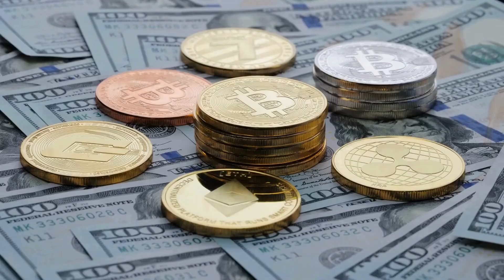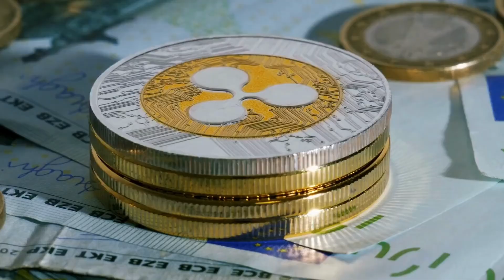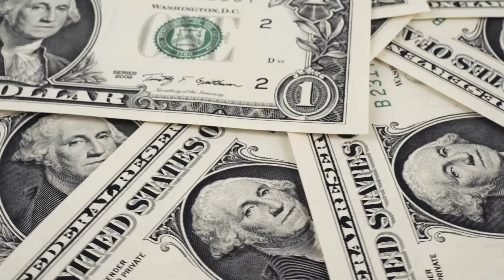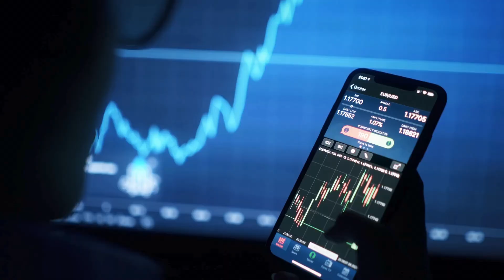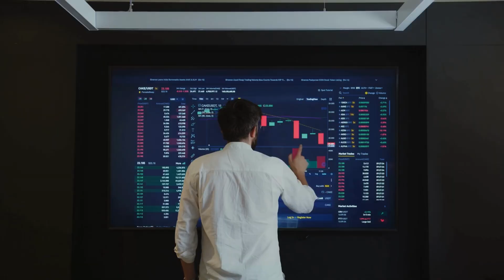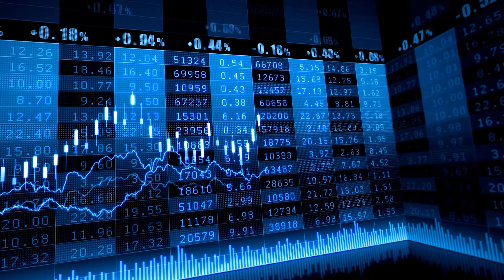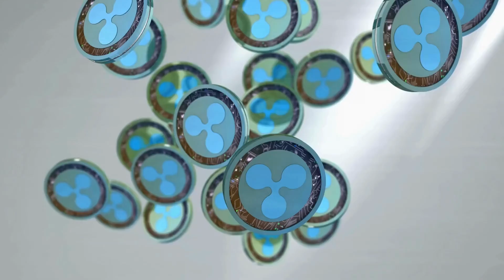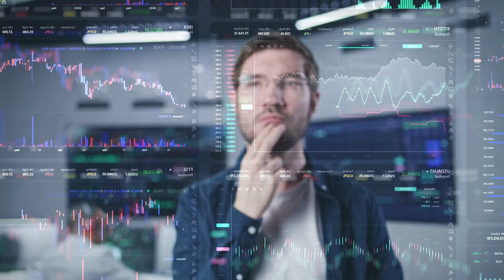Turn $100 into $1 Million with XRP!US Federal Reserve's Latest Action Brings New Challenges for All!